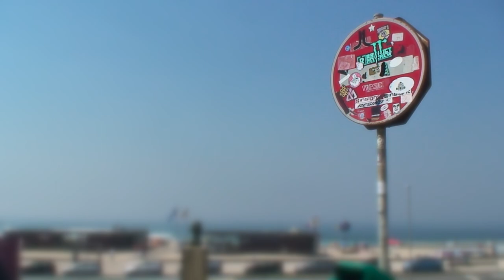Pedro Bettencourt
Pedro Bettencourt is a bodyboarder who was born in Oporto but soon felt the need to travel. Here is a summary of some waves he destroyed.